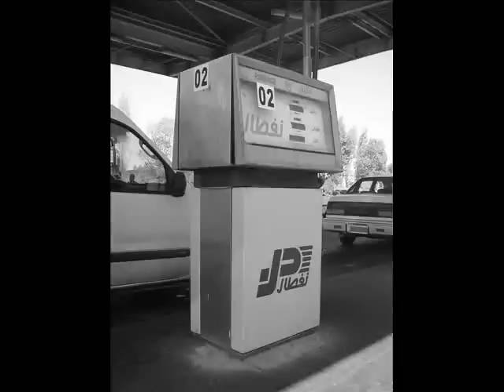makhlouf [ khedmet aken imyahwa] tu fait de moi comme tu veut...